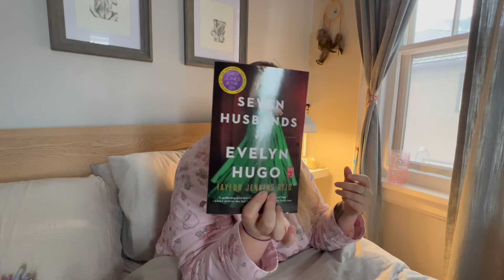Vlog: I'm sick...covid or cold?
Well that was not a fun week at all.  I tested negative for Covid but had like every symptom.  All I know is that this thing had me feeling like crap.  I can't believe how exhausted I was!  The exhaustion was the only symptom that didn't want to go away.   I still feel it from time to time.  It just hits me all of a sudden and I feel like I could nap standing up.  The temporary loss of healing was the worst symptom.  My ears were ringing so loud for two days I couldn't hear much of anything.  I'm glad it it i over and my immune system got rid of whatever infection I had.  I took vitamins, rested and took that over the counter inhaler and that was it.  Hope you guys are doing well and I promise that your next vlog will be more fun!!!  Matt and I post weekly so if you enjoy the videos we would love to have you as a subscriber!